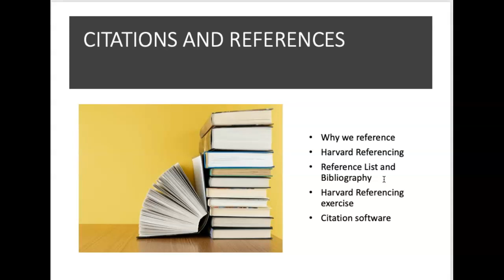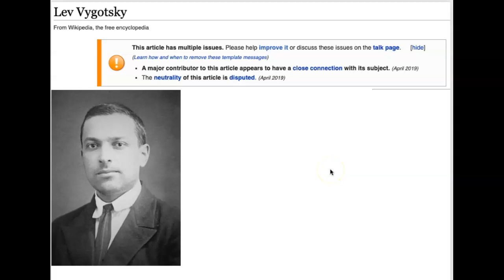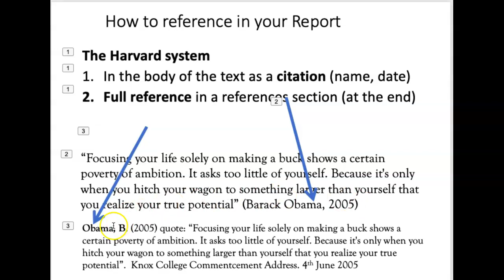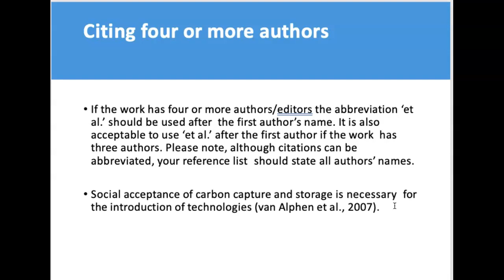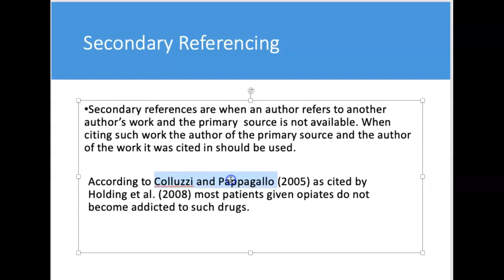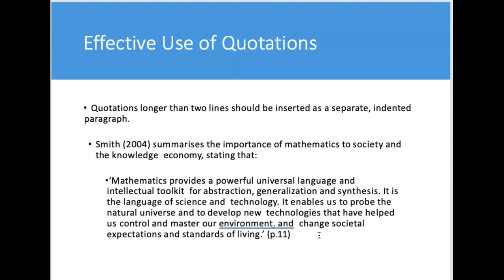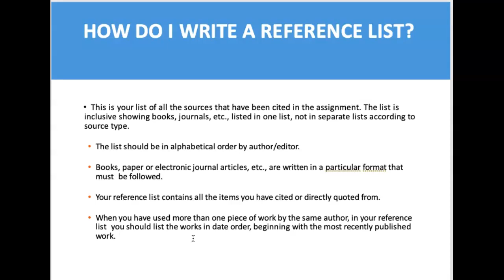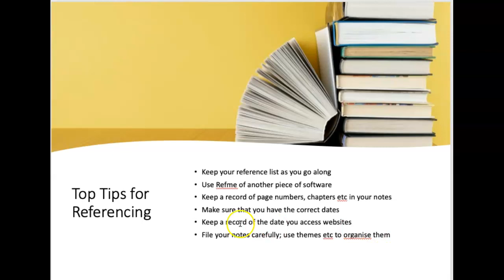Citations and Referencing